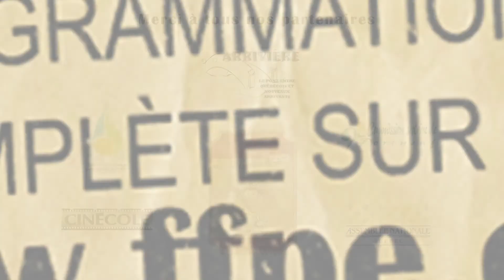10e Festival de films de Portneuf sur l'environnement (FFPE) - 2013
Vidéo promotionnel réalisé pour inviter la population à participer au 10e Festival de films de Portneuf sur l'environnement (FFPE). Cette année, le festival se tiendra du 19 au 27 avril 2013 à Saint-Casimir, comté de Portneuf, région de Québec.